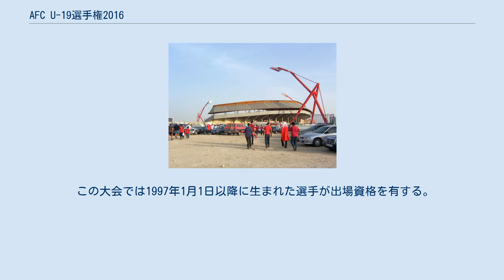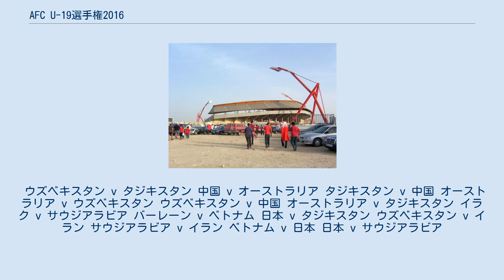AFC U-19選手権2016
AFC_U-19選手権
AFC U-19選手権2016（英: 2016 AFC U-19 Championship）は、2016年にバーレーンで開催された第39回目のAFC U-19選手権である。
10月13日から10月30日にかけて開催されて、開催国として2017 FIFA U-20ワールドカップの出場が決まっている韓国以外の上位4チームには2017 FIFA U-20ワールドカップの出場権が与えられ、日本、サウジアラビア、イラン、ベトナムが2017 FIFA U-20ワールドカップの出場権を獲得した。
日本が大会初優勝を果たした。
 予選の組み合わせ抽選は2015年6月5日に行われた。
全43チームが10グループに組み分けられ、各グループの1位と2位のなかで最も成績の良かった5チームが本大会に進む。
バーレーンは開催国として自動的に本大会の出場権を得るが、予選にも参加した。
 予選は2015年9月28日から10月6日に実施された。
 本大会に出場したのは以下の16チームである。
 以下の2つの競技場で開催された。
 組み合わせ抽選会は、2016年4月30日に行われた。
ポット分けに関しては以下の通りとなった。
 この大会では1997年1月1日以降に生まれた選手が出場資格を有する。
各チームは最大で23名の選手を登録できる（そのうち3名はゴールキーパーでなければならない）。
 グループステージに関しては以下の通りとなった。
 日時はすべて現地時間（UTC+3） ※1位から3位は当該チーム間の直接対決の成績（勝敗、得失点差は同一、総得点（これにより韓国の3位が確定））と、バーレーン対サウジアラビア戦の成績（これにより1位、2位が確定）による。
 ウズベキスタン v タジキスタン 中国 v オーストラリア タジキスタン v 中国 オーストラリア v ウズベキスタン ウズベキスタン v 中国 オーストラリア v タジキスタン イラク v サウジアラビア バーレーン v ベトナム 日本 v タジキスタン ウズベキスタン v イラン サウジアラビア v イラン ベトナム v 日本 日本 v サウジアラビア